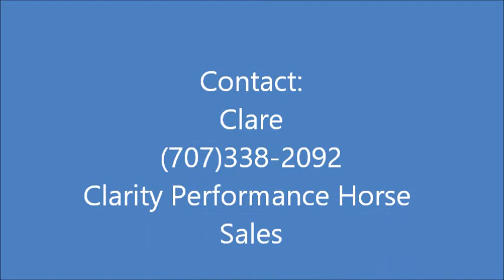4th ride with Fielding